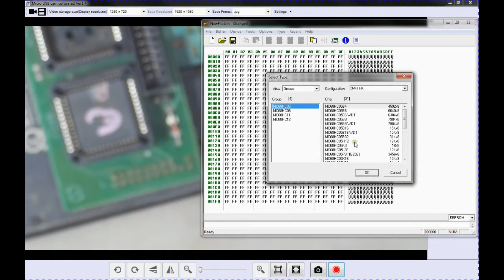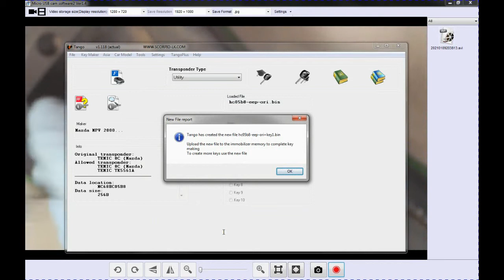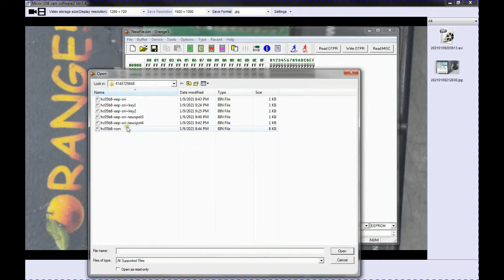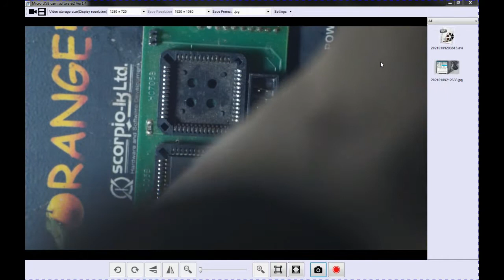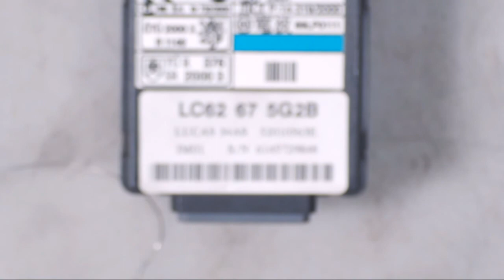how locksmiths program all new chip keys for your MAZDA MPV after all keys lost